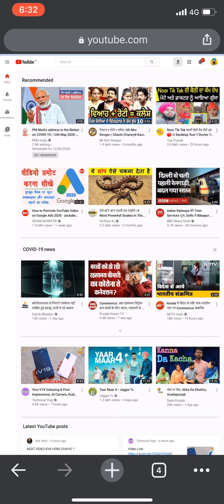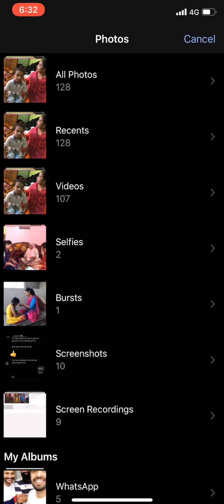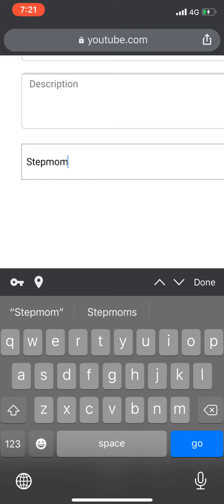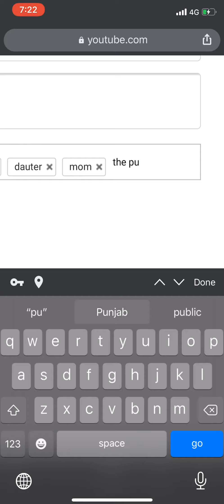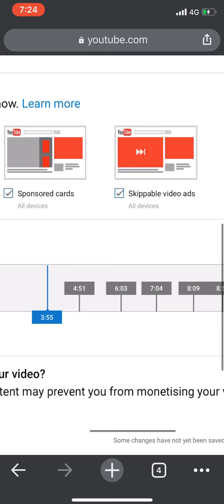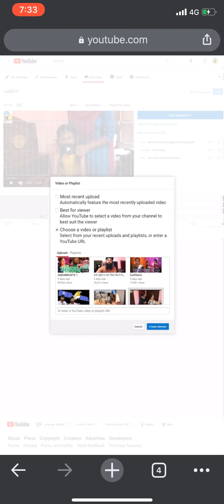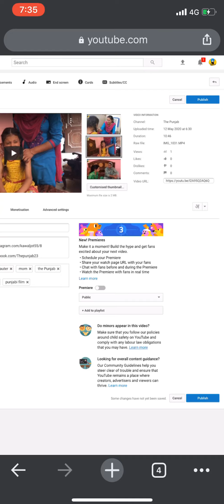channel ਤੇ video kive upload kiti jadi hai